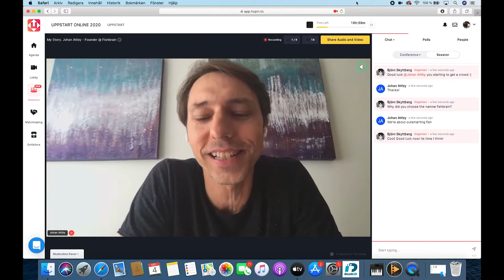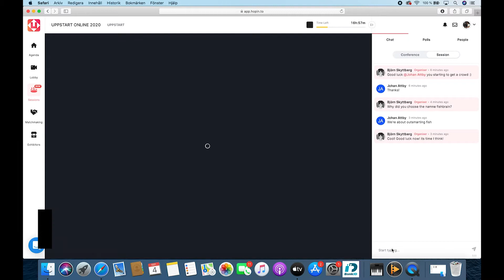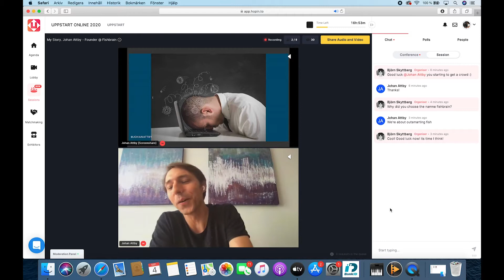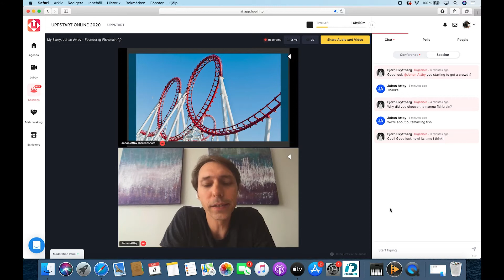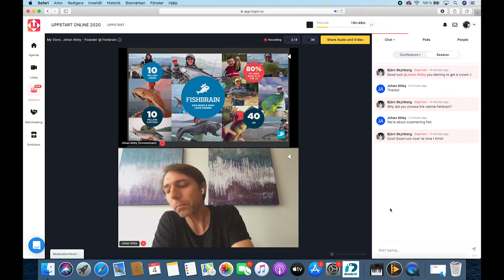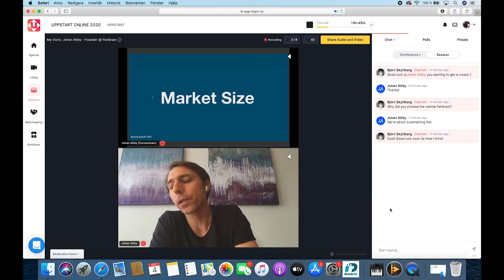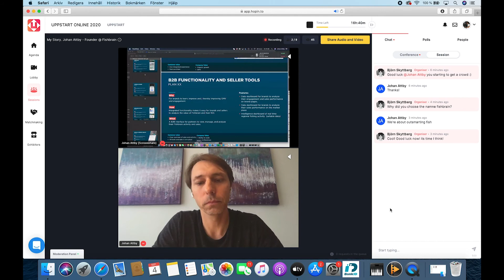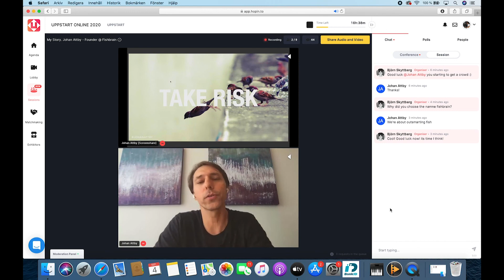My Story. Johan Attby - Founder @ Fishbrain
👈 Get tickets to the next UPPSTART - a conference for tech startup people.

'My Story. Johan Attby - Founder @ Fishbrain' was a live virtual 15 minute keynote held at UPPSTART on 4th September 2020. It took place on our Founders Stories Track.

Speakers: Johan Attby (FishBrain)

Details: The Co-founder and CEO of FishBrain share his insightful story on developing a successful global app.